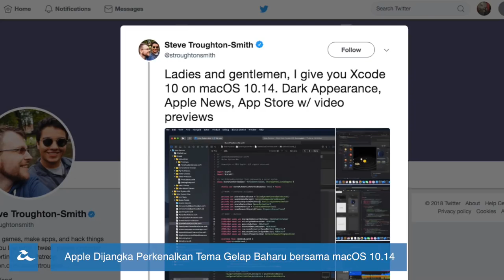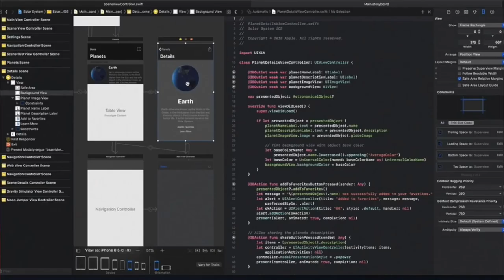Amanz24 - Huawei Watch 2 2018, Tema Gelap macOS 10.14, Aplikasi myAirports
Selepas tertirisnya rekaan Huawei Watch 2 2018 pada Mei lalu, kini jam tangan pintar ini telah dilancarkan di China secara rasmi. Jam tangan pintar ini membawakan rekaan skrin 1.2 inci AMOLED, dijana dengan pemproses Snapdragon 2100, menggunakan Wear OS, menyokong sokongan kad e-SIM terbina dan dijual pada harga sekitar RM954 untuk versi Bluetooth dan sekitar RM1239 untuk versim SIM di China.

Kini, Apple dilaporkan telah membenarkan Telegram untuk menerbitkan semula aplikasi tersebut versi terkini di App Store sekaligus membolehkan para pengguna global menggunakan telegram pada iOS tanpa sebarang masalah.

Bercakap mengenai Apple lagi, pihak mereka dilihat bakal memperkenalkan macOS 10.14 yang turut hadir dengan tema gelap yang lebih menyeluruh berbanding sebelum ini. macOS ini juga dijangka bakal menawarkan aplikasi Apple News bagi memudahkan pengguna untuk mengikuti pelbagai berita melaluinya.

Akkhir sekali, Malaysia Airports pula telah melancarkan satu aplikasi yang dinamakan sebagai myAirports. Aplikasi ini dibina bagi memudahkan pegguna untuk merancang perjalanan mereka ke KLIA sehingga menaiki penerbangan.  Aplikasi ini kini sudah boleh dimuat turun bagi semua peranti Android hari ini.